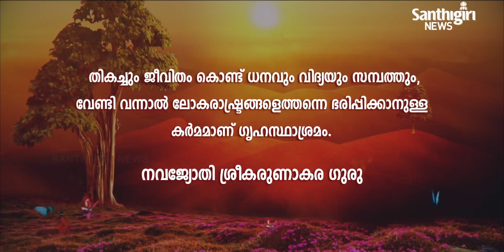Today’s Guruvani | Malayalam | 31-10-2021 | Santhigiri Ashram | Daily